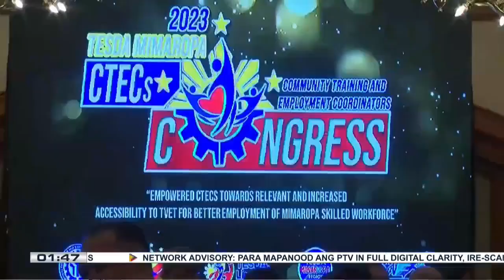TESDA: CTEC Congress, layuning mabigyan ng kabuhayan ang mga Pilipino saan mang panig ng bansa